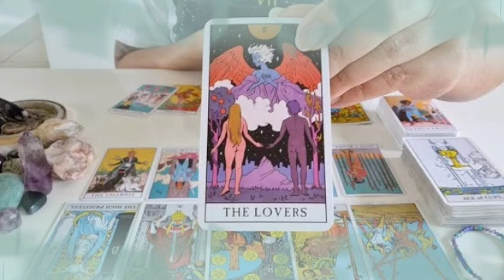برج السرطان من 10 إلى 17 كانون أول 2022 // سيفعل المستحيل من اجلك♥️سيعلن عن أسراره😲و يسقط قناعه😏